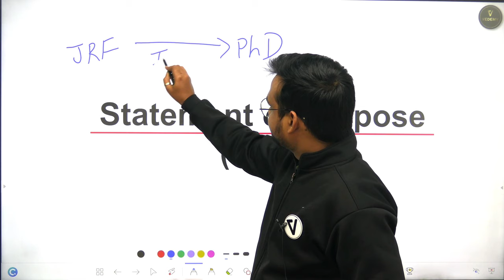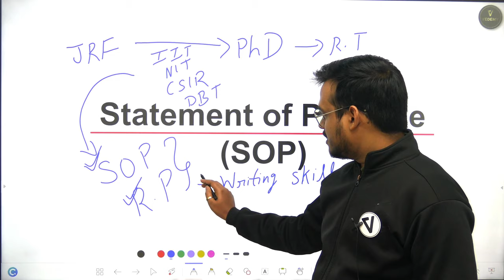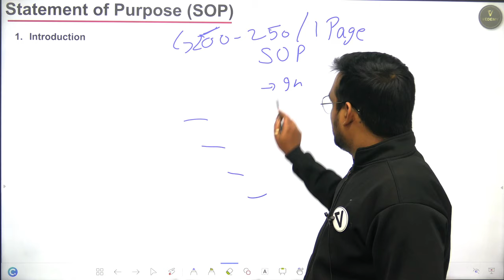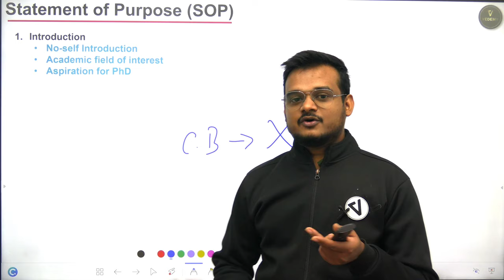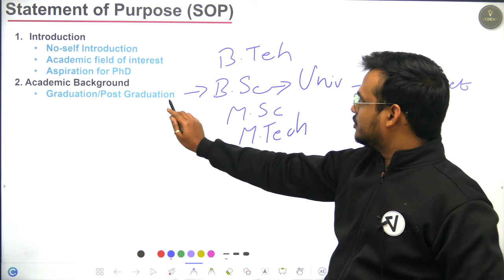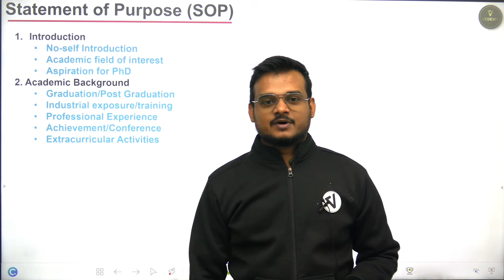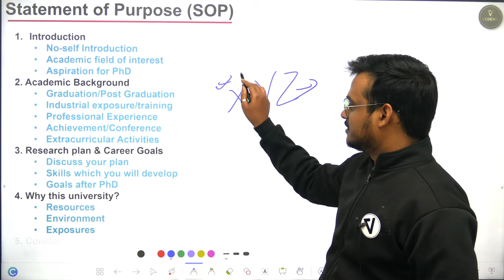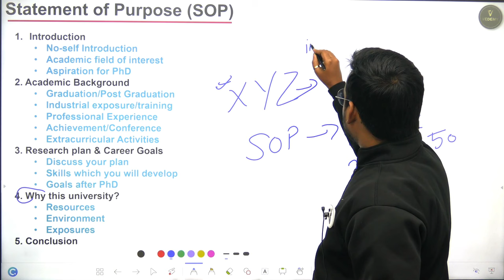How to Write SOP (Statement of Purpose)? | PhD Admission | Dr. Vishal Singh | Sample in Description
- 🎬 Animation Magic: Concepts Come Alive.
- 🏆 ICMR JRF Masters: Research Awaits!
- 🌐 GATE Triumph: Fueling Aspirations.

GATE LIFESCIENCE
GATE Biotechnology
ICMR JRF
NTA Score
GATE BT Preparation
Bioprcocess Engineering
Bioinfomatics